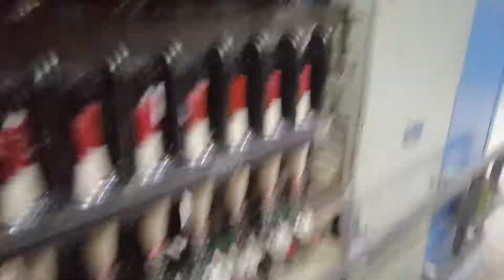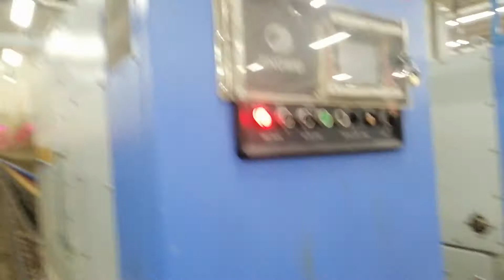Long frame jingwei F1520 in bd.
Bangladesh spinning mills